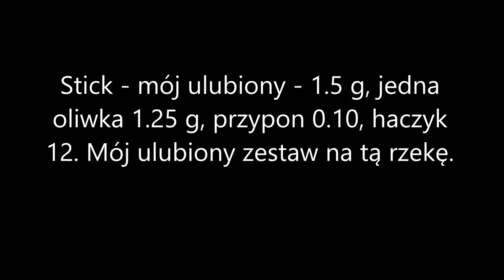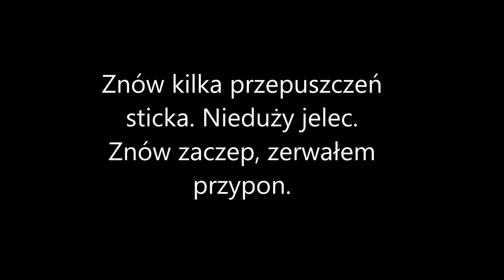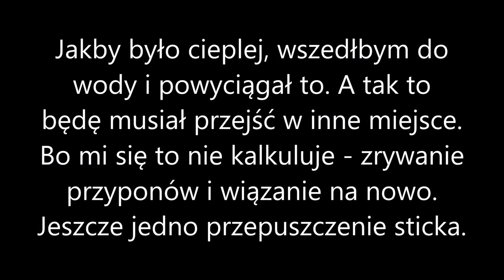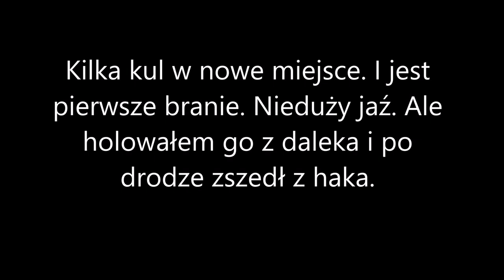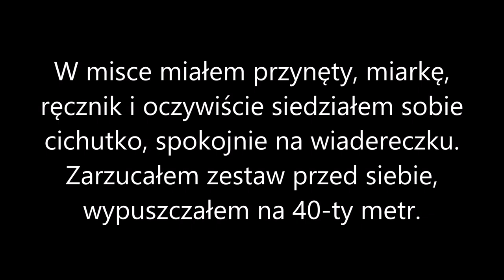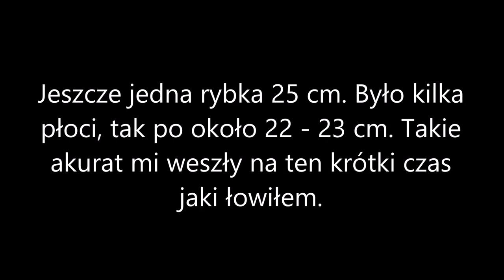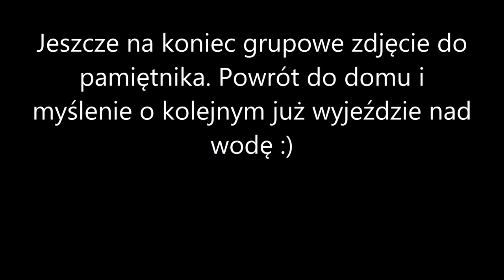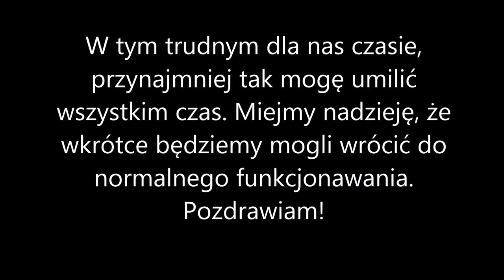2 Z Wędkarskiego Pamiętnika Pyzy - Drugi wypad za jaziem